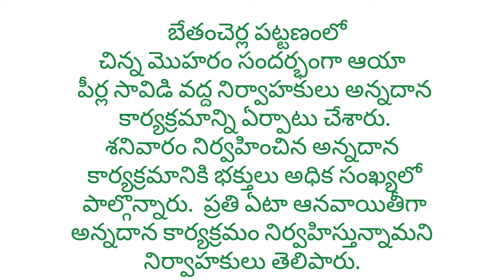బేతంచెర్ల లో అన్నదాన కార్యక్రమం నిర్వహించిన చిన్న పీర్ల సావడి నిర్వాహకులు.